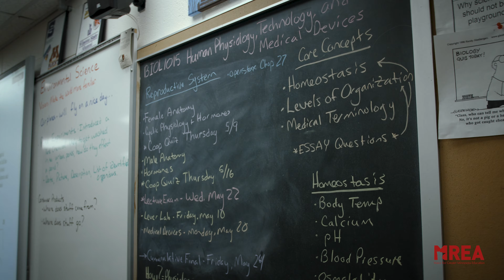MREA Educator of Excellence Tony McGee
Tony McGee is a science teacher for the Plainview-Elgin-Millville School District. His classroom may look traditional, but his teaching style captures the attention of his students and shows he cares. He has provided rare opportunities for his rural students, including a mobile science lab where they see the work of the Mayo Clinic firsthand.MREA honored Mr. McGee as an Educator of Excellence in 2019.